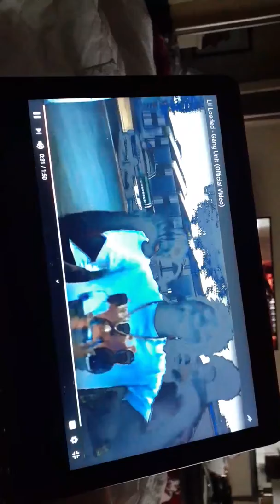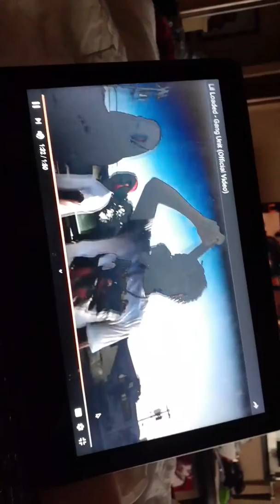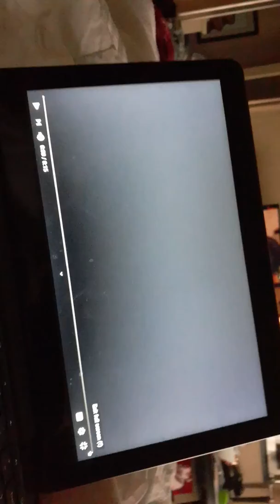Lil loaded- gang Unit